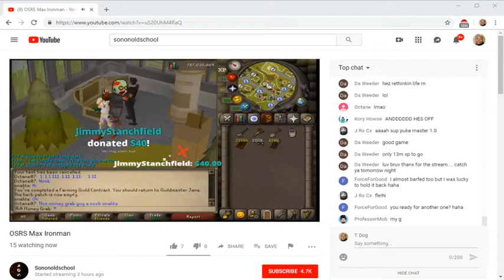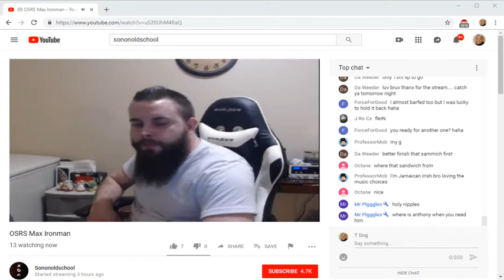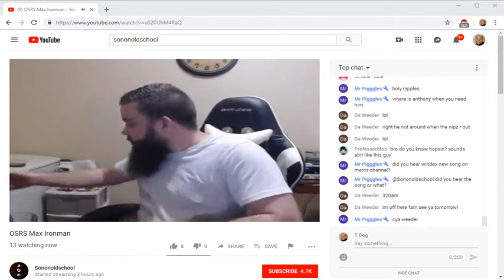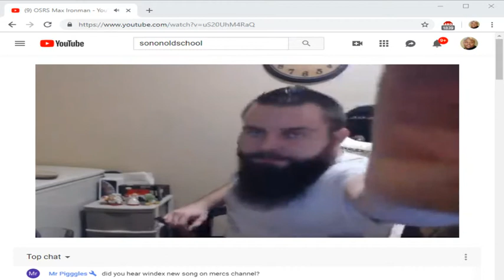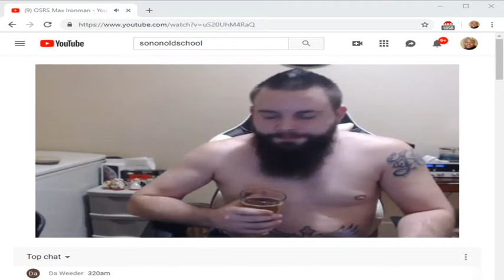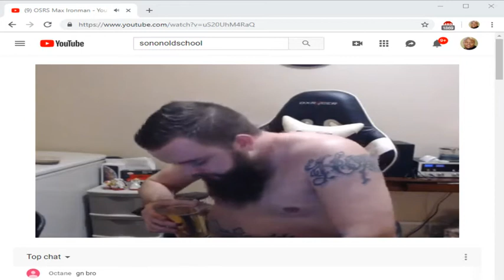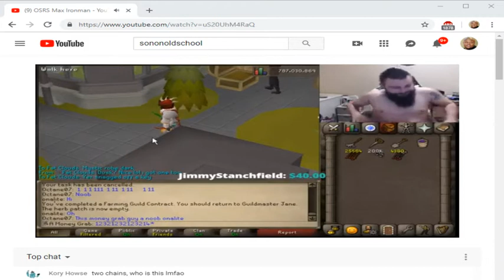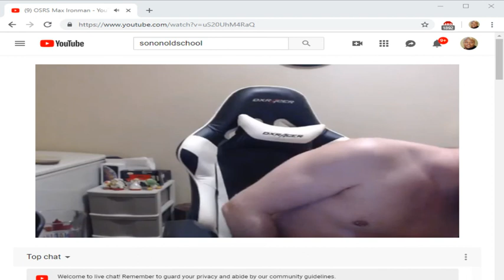Son ends the stream with Suprise 2/23/2019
Son chugs then pukes i think